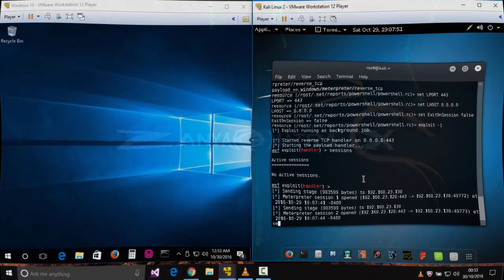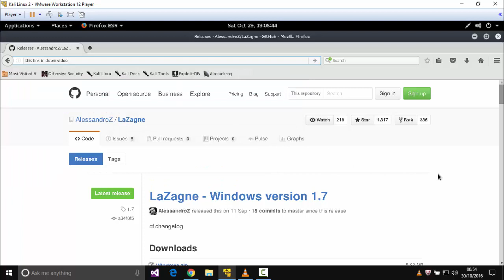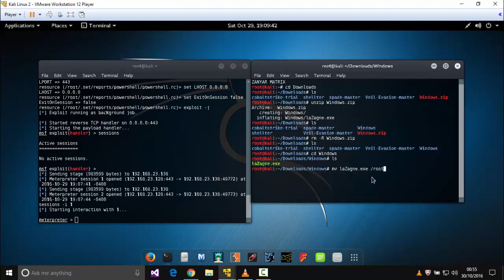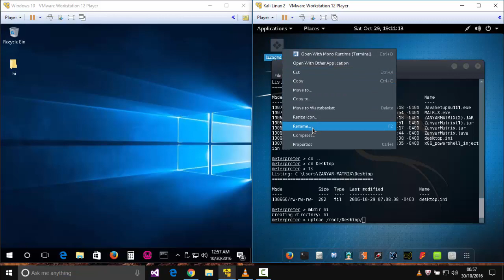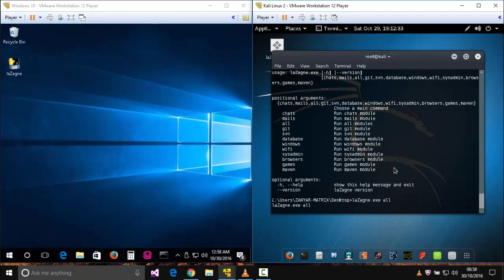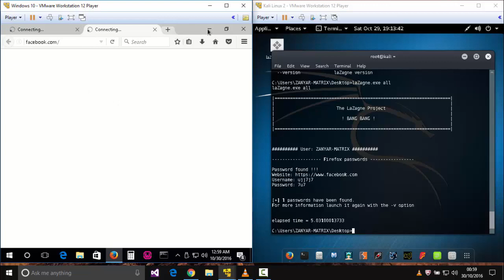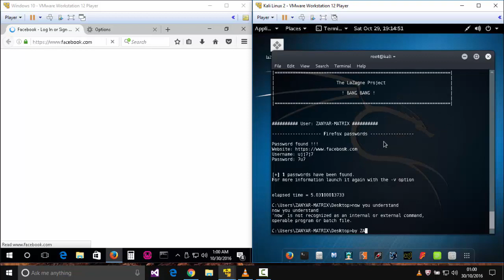How to view saved passwords victim [METASPLOIT]